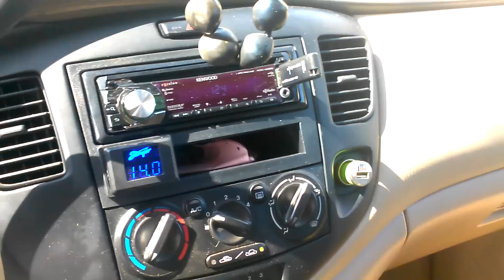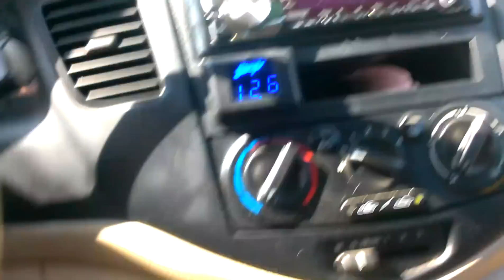Team Under Pressure- Skar Audio & VVME Minivan Small Paper Trick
Was messin around the other day and found out I could do a paper trick.